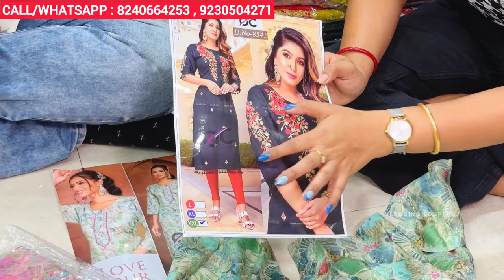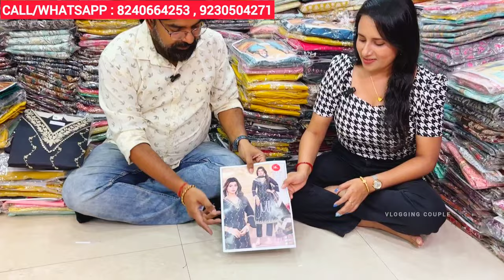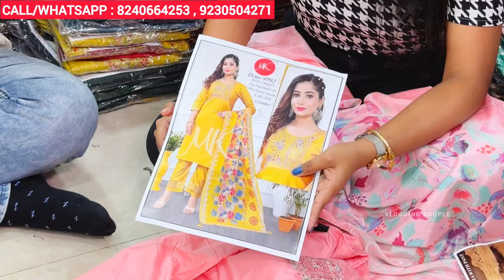Barabazar Kolkata Biggest Kurti Wholesaler | Rayon Cotton Kurti at Wholesale Price | Anita Sales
Barabazar Kolkata Biggest Kurti Wholesaler | Rayon Cotton Kurti at Wholesale Price | Anita Sales | Sharara, Co-ord set, Alia cut, Naira Cut, 3 piece suit | Vlogging Couple

👇👇👇 SHOP DETAILS 👇👇👇
Shop Name: Anita Sales
Address: 198 M G ROAD, 1st FLOOR, Near MG Road Paggaiya Patti Crossing, Barabazar, Kolkata 700007

Your Queries -

barabazar kurti collection
eid kurti collection
poila boisakh kurti collection
burrabazar kurti market
kurti wholesale market in kolkata
kurti manufacturer
kurti wholesaler
kurti manufacturer in kolkata
chanderi Kurti in Kolkata
cotton Kurti in Kolkata
kurti wholesale market
biggest kurti wholesaler in barabazar
biggest kurti wholesaler in barabazar kolkata
barabazar kurti wholesale market
rayon kurti wholesale market
rayon kurti designs
khadi cotton kurti
kolkata
kurti wholesale shop burrabazar
kolkata kurti wholesale market 2024
bengali vlog
bangla vlog
vlogging couple